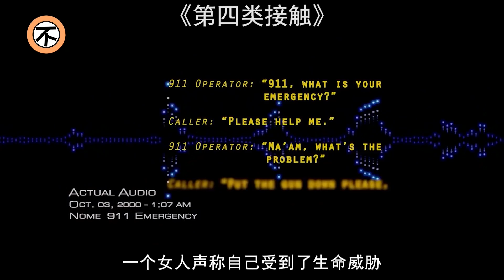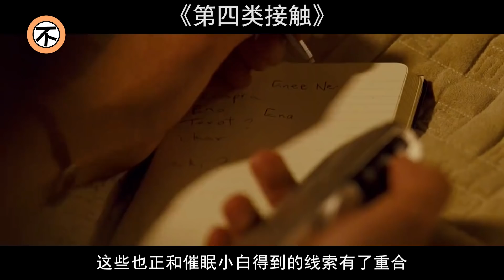小鎮頻發超自然事件，妹子越調查越驚恐，真相讓人頭皮發麻，後勁很大！